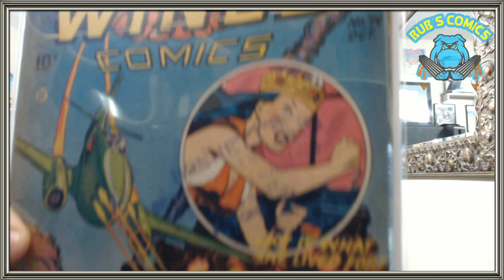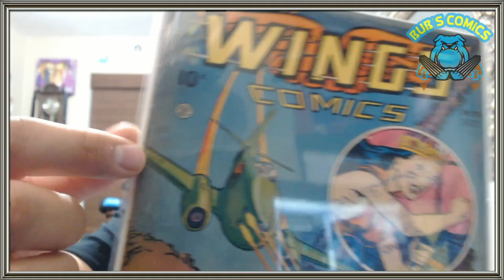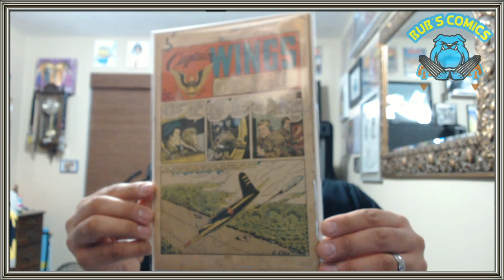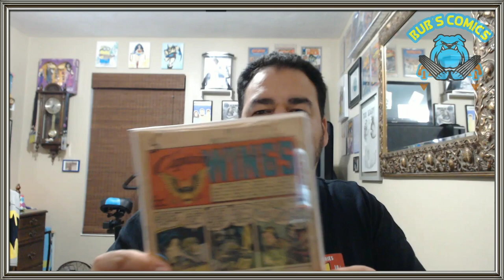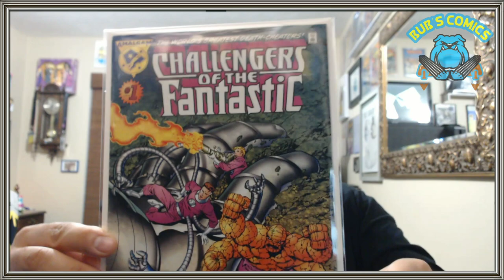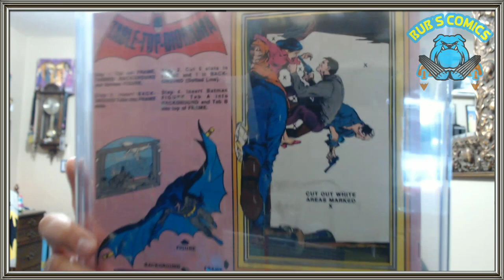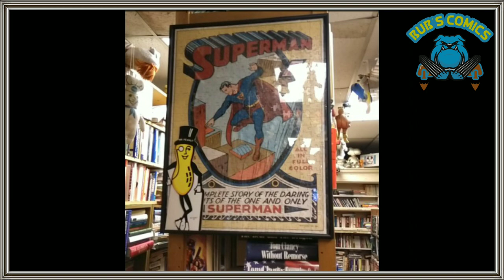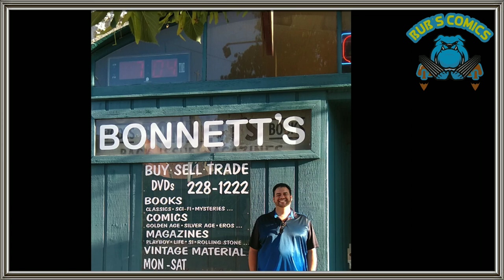Bonnet's Books Comic Haul & Dayton Shooting Reaction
I took a trip to Dayton Ohio this weekend to visit Bonnet's Book Store in the historic Oregon District on August 3rd 2019.  The store was amazing but that night tragedy struck.  Here is my comic haul and my reaction and experience from that evening.